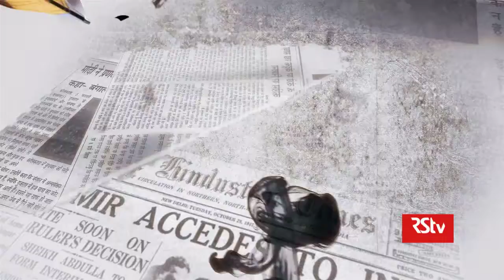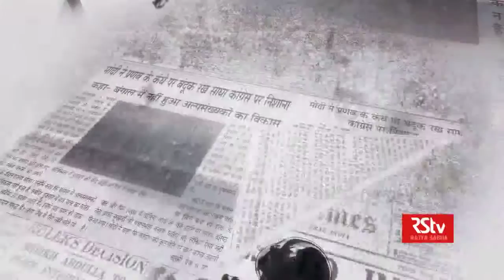Kalam Gawah Hai - Mammen Mathew (Full Edition)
Kalam Gawah Hai is a series by RSTV where we explore the life and the professional journey of renowned and distinguished editors of India.
In this episode, watch the interview with senior editor Mammen Mathew.
Anchor: Alok Mehta